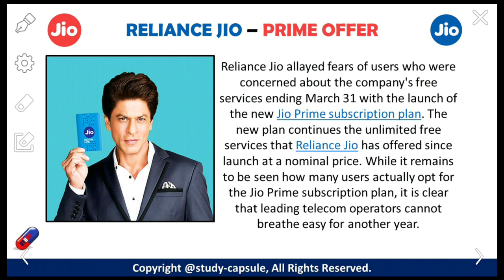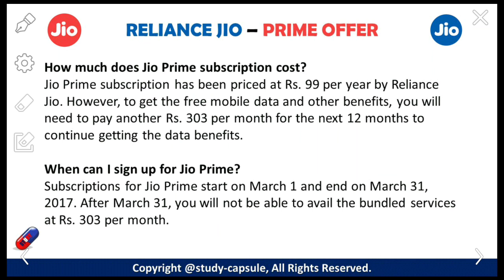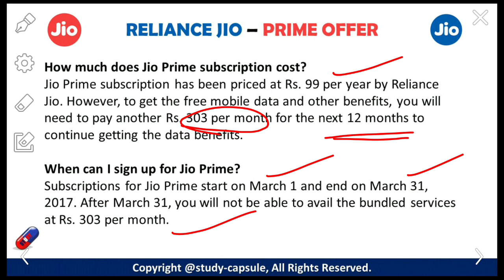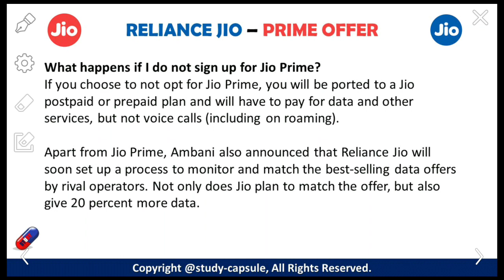Reliance Jio Prime Membership: All you need to know!! - Study Capsule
Jio has announced the introduction of 4G tariff plans starting from 1st April 2017. Highlights of plans include free voice calls to all networks across India. Jio promises no Blackout days or hidden charges under any of these plans. Jio plans to introduce Everyday More Value Offer where Jio will provide customers with information regarding all publically announced plans by all the other operators and provide 20% more data than these operators. Apart from these plans, Jio will have its own tariff plans. Under the Jio Prime Enrolment, customers get to enjoy all the benefits of Jio Happy New Year offer at a nominal cost of Rs. 303 per month for one more year! Jio Prime members will also have some other exclusive plans, details of which will be available on MyJio App and Jio official website. All Jio Premium apps will also be available for free till 31st March 2018.